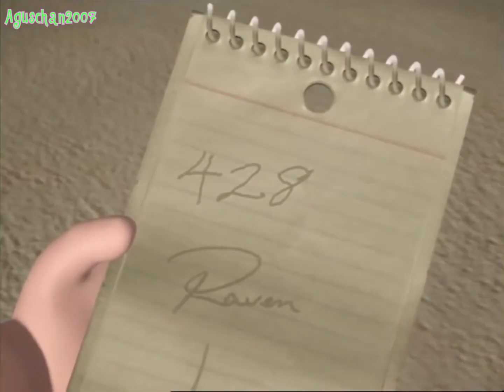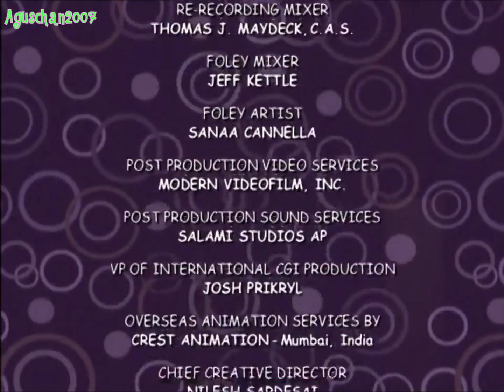Bratz : FanEpisodios| Fiesta De Pijamas Kidz |Español Latino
Cuando Ginger la chica nueva , invita a Cloe, Sasha, Jade, Yasmin y Meygan a una fiesta de pijamas en su casa, las chicas aceptan contentas la invitación para hacer una nueva amiga. Y como no hay pijamada sin historias de medio, cada una de las chicas contaran sus historias.